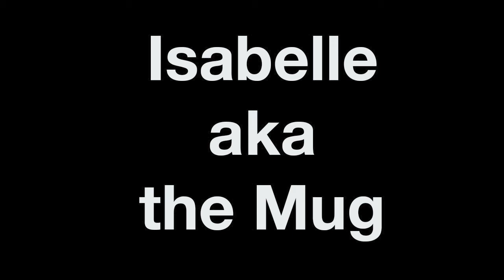A Bowl in Five Acts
I may not know art (or craft) but I know what people like.
In 2013, the Museum of Contemporary Craft invited Portlanders to check-out an artist bowl for a 7-day loan and document how they used it.
I'm finishing a new book about Romeo & Juliet, so I chose to incorporate Mike Helke's bowl into a Shakespearean five-act drama.  It has comedy, it has tragedy, and it has what America loves most . . cute kitties.